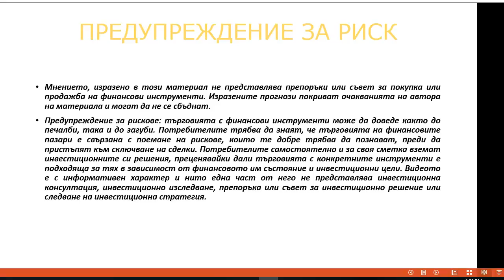Онлайн Обучение:Системи за търговия 15 03 2017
✅ Тествайте трейдинг стратегии в безплатно демо Следете нашите уебинари, за да научите техники за търговия от опитни трейдъри и лектори.